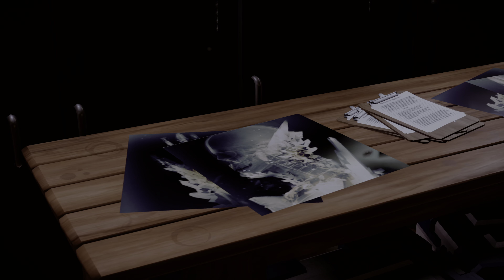inFAMOUS Second Son_ - PS5